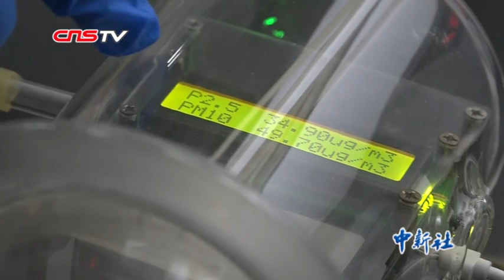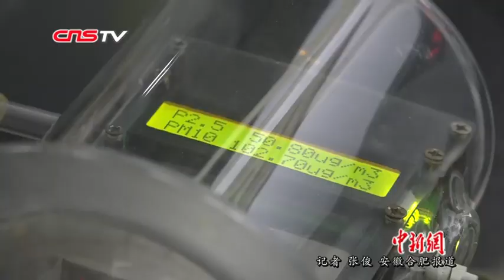中科大研制出能“吸”雾霾的“智能窗纱”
一片轻薄的窗纱，却能够高效吸附“雾霾”。近日，中国科学技术大学科研人员研制出一种柔性智能材料，能在50秒内将空气中的PM2.5的浓度从严重污染的程度降至空气优良状态。据了解，目前这种高效的雾霾收集器的空气净化效率最高可以达到99.65%。此外，该智能窗口在收集雾霾之后，浸泡在乙醇中20分钟，就可清洗干净并再次使用。